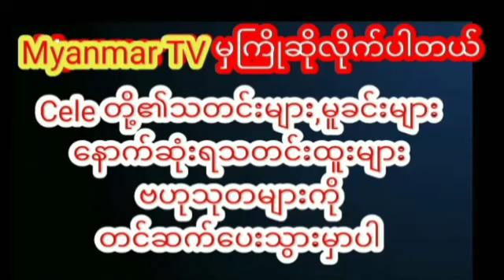ပန်သေနေတဲ့ဘော်ဒါတွေအတွက်ဆေးစွမ်းကောင်းတစ်လက်myanmarcelenews celenews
ပန်သေနေတဲ့ဘော်ဒါတွေအတွက်ဆေးစွမ်းကောင်းတစ်လက်myanmarcelenews